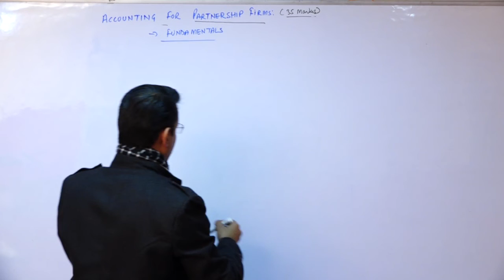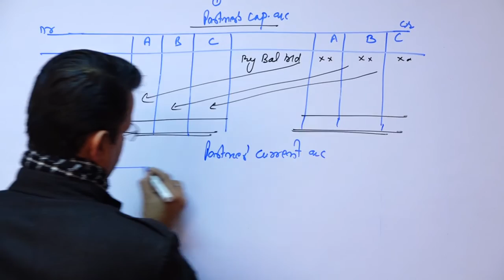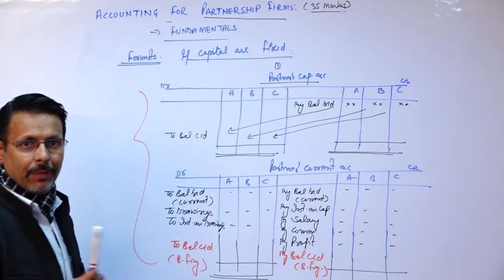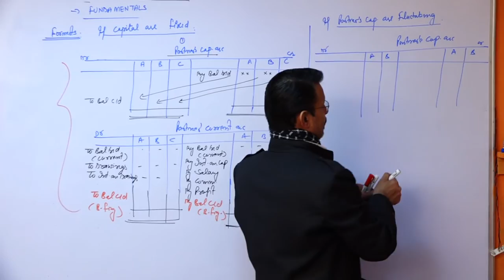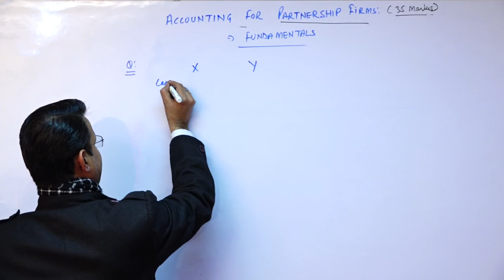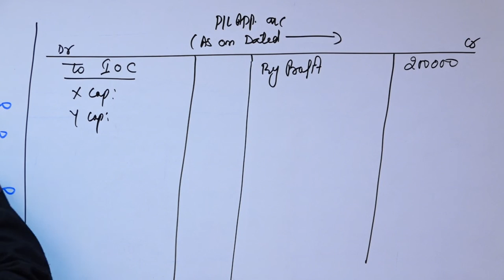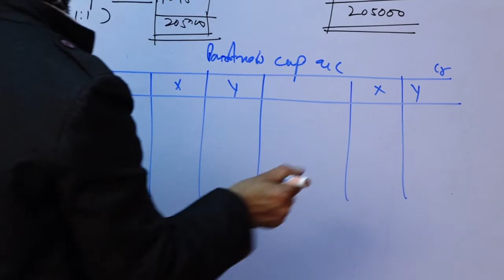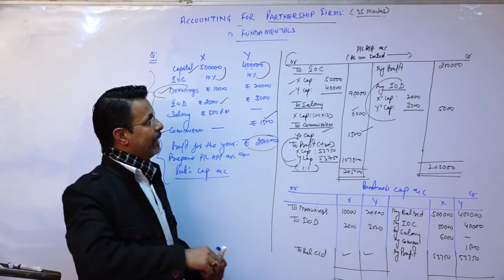lect.3 on Basic fundamental of partnership ...preparation of parntner ,s Capital Account’s and Type